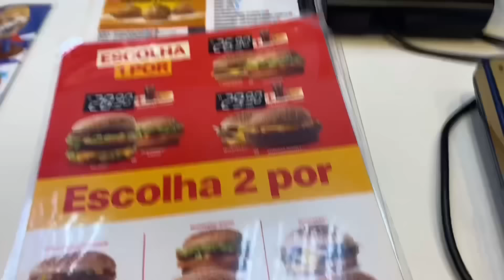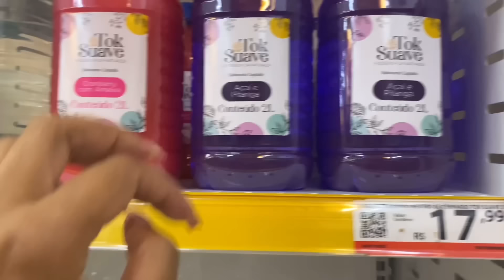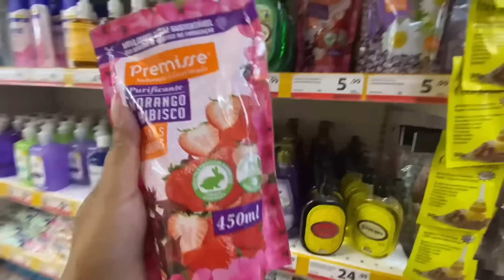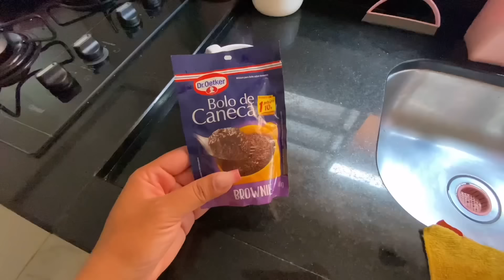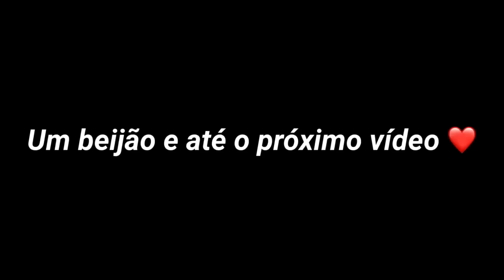Meu dia + comprinhas pro apê ❤️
Oiiii gente mais um vídeozinho ❤️